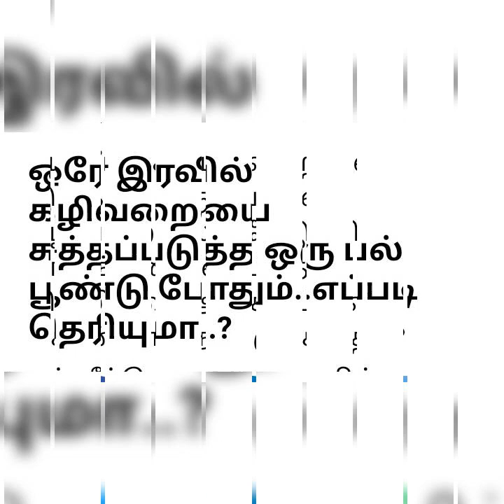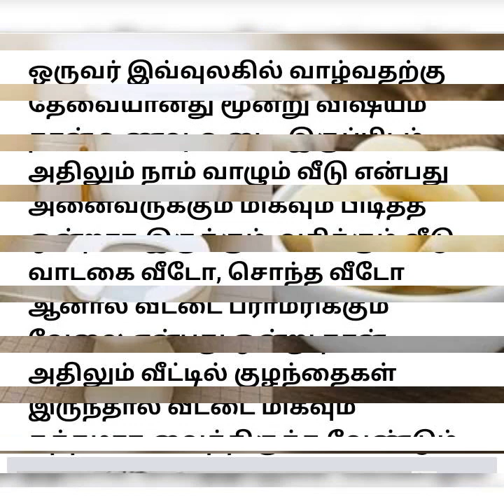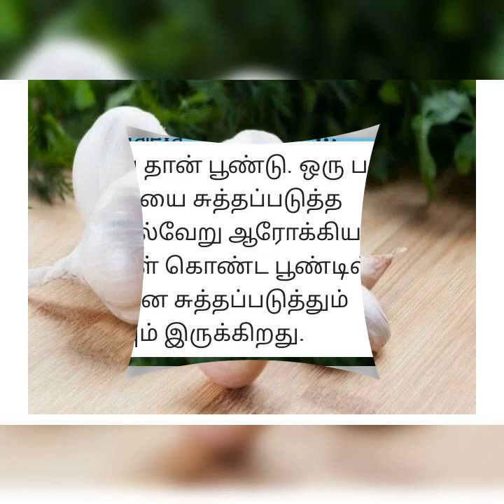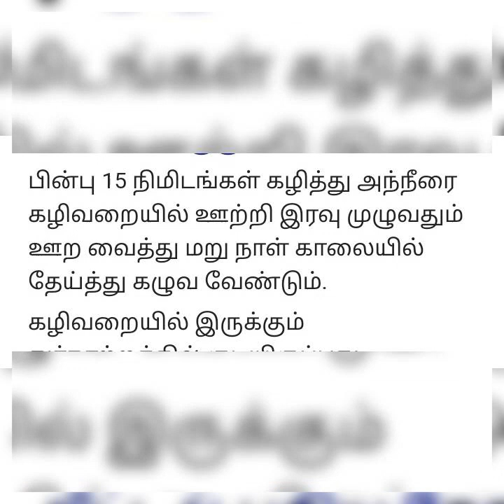உங்கள் கழிவறை சுத்தமாக 2 பல் பூண்டு போதும்🤷‍♀️